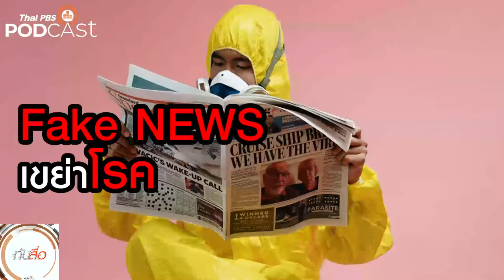Fake NEWS เขย่าโรค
ทันสื่อ ตอนนี้ Fake News ที่เกี่ยวข้องกับ Covid-19 ในหลากหลายแง่มุม เพราะทั้งวิเคราะห์ว่าข่าวใดมีมูลความจริงมากน้อยเพียงใด